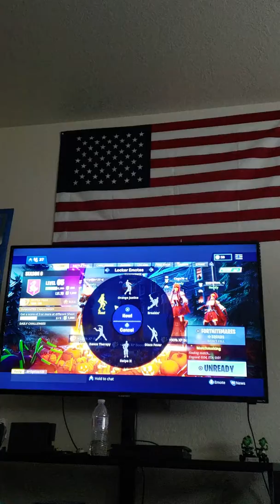On a roll